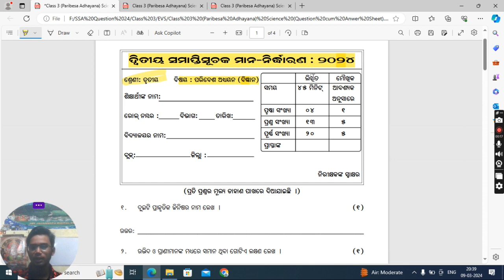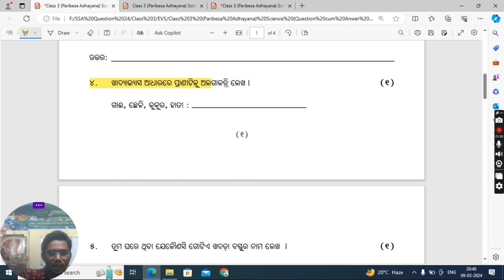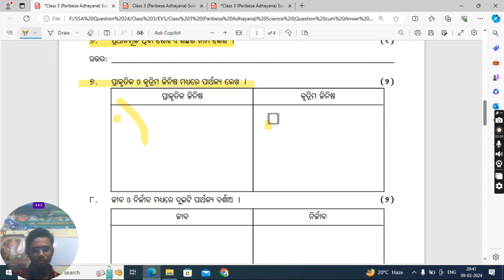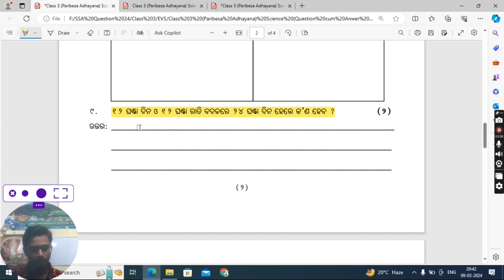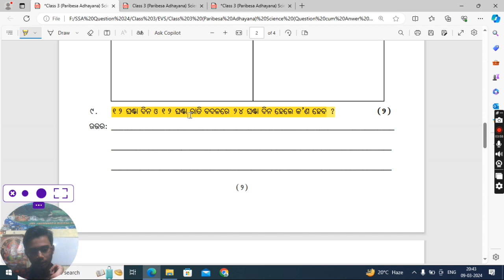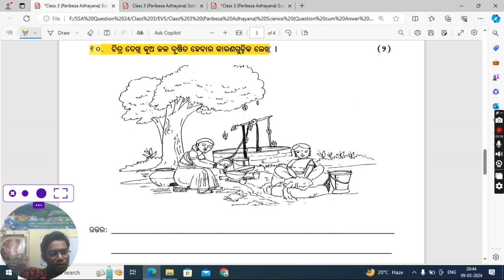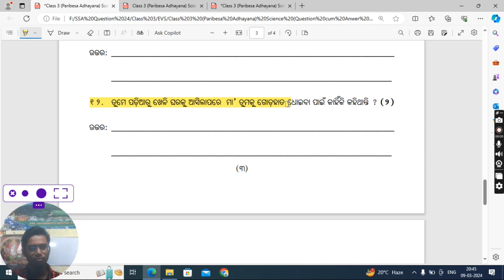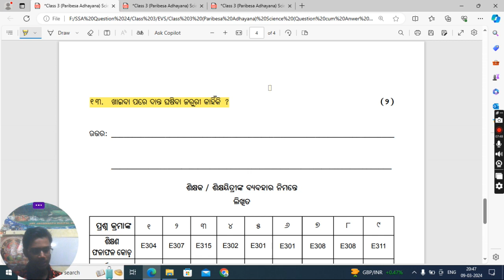3rd Class Annual Exam EVS Question Paper 2024#Class 3 Annual Exam Question#Sa2 EVS Class 3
8th class board exam 2024#8th class history summative assessment 2 exam questions | 8th class annual exam history question
8th class board exam 2024

Annual exam question paper 2024#class7odiamedium

8th class sa2 exam 2024

8th class sa2 exam answer key 2024

8 class annual exam 2024
7th Class Annual Exam History Question With Answers#Class 7th Annual Exam History Question
8th Class Annual Exam History Question With Answers
8 Class Annual Exam History Question With Answers of Odia medium School
7ClassAnnual ExamHistoryQuestionOfOdiaMediumSchool
8th class Sa2 History Question Of Odia Medium School
8th Class SA 2 history question 2023

7th class history summative assessment 2 exam questions//8th class history real sa2 questions 2024
8th class history real question
8th class real 8th Class Annual Exam geography Question Paper 2024#Class 8 Annual Exam Question#Sa2 Class 8#sa2

8th class board exam 2024

8th class sa2 question paper 2024

8th class sa2 exam 2024

8th class sa2 exam answer key 2024

8 class annual exam 2024

8 class sa2 exam paper 2024

8 class final exam paper 2024

8 class final exam paper 2024

8 class sa2 exam paper 2024

6th class sa2 question paper 2024

8th class sa2 exam 2024 question paper

6 class annual exam 2024

8th class sa 2 question paper 2024